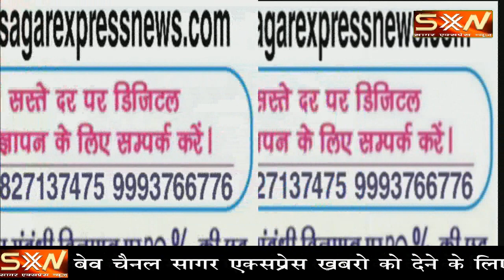मकरोनिया ... अब यूरिया खाद की लाइन में मासूम बच्चे खड़े हो रहे है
मकरोनिया ... अब यूरिया की लाइन में मासूम बच्चे खड़े हो रहे है